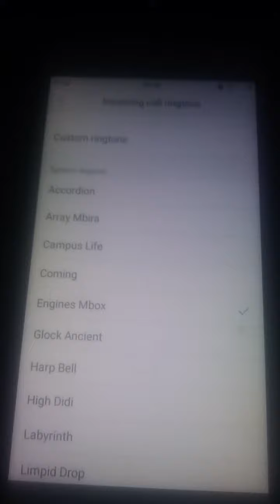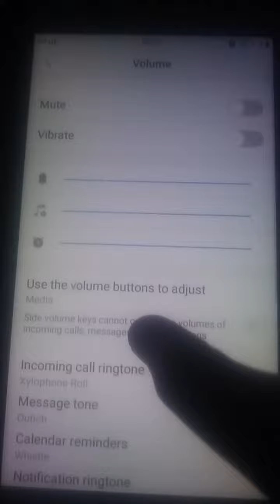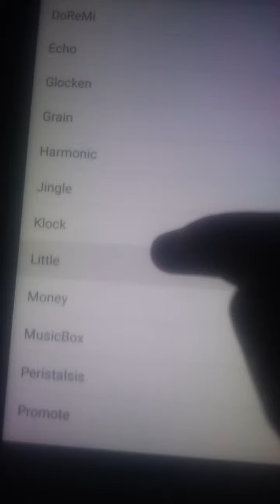Vivo Ringtone Messege